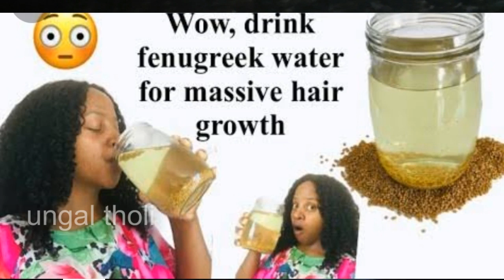இரண்டு பொருள் போதுமா -முடி பிரச்சனைக்கு /two products is enough for hair problems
hi everyone in this video i have shared the magicalsolution
for all hair problems
such as
hairfall all

try this magicalreceipe will get beneifitted